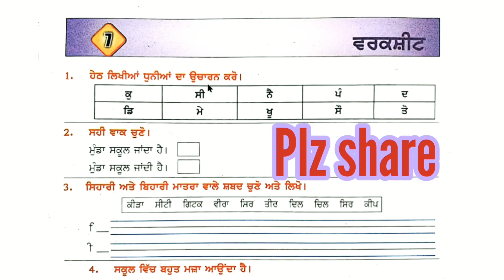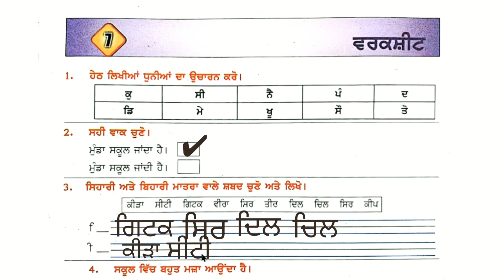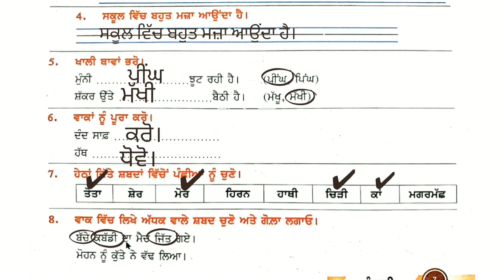ਜਮਾਤ- ਪਹਿਲੀ | ਵਿਸ਼ਾ- ਪੰਜਾਬੀ | ਵਰਕਸ਼ੀਟ ਨੰ- 7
punjabi

class 1st